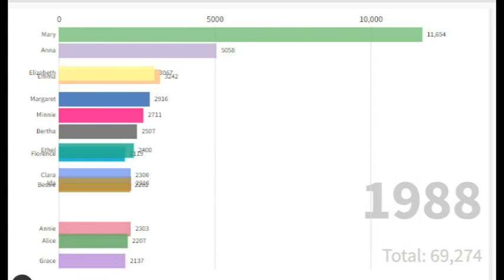Most Popular Baby girl Names 1880 to 1889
Most Popular Baby Boy Names 1880 to 1889